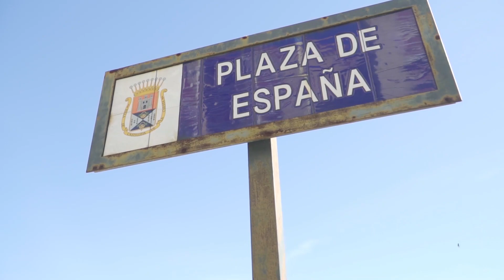IX Carrera de la Mujer.